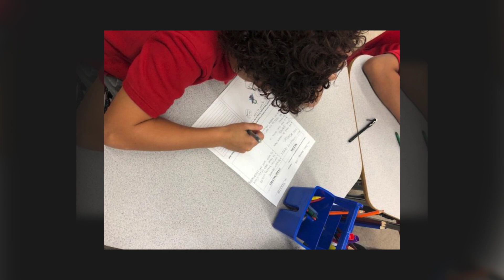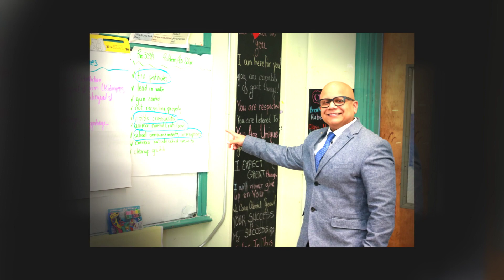Civics Day Exploration 2018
On October 25, 2018, the Newark Board of Education hosted Civics Day Exploration within their Social Studies classes!